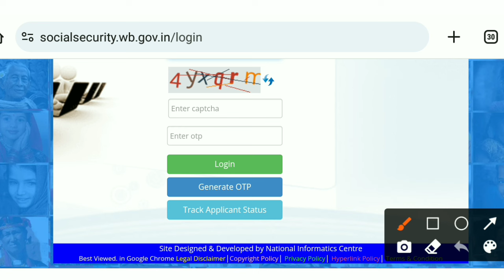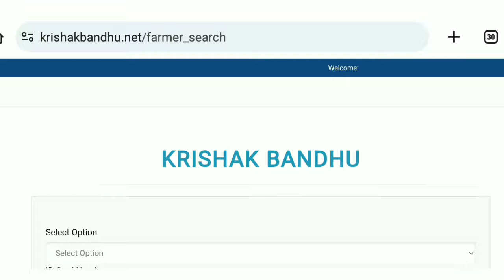আজ সবার একাউন্টে 1000 থেকে 5000 টাকা করে দিবে মমতা || Lakhir Bhandar, Bardhokkho badha, bsb